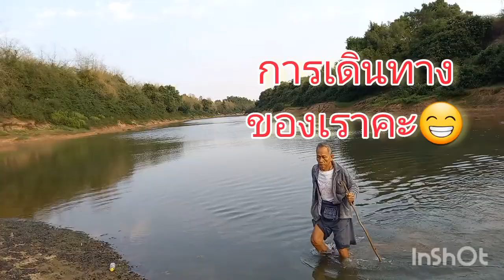Ep450 ความพยายามอยู่ที่ไหนความสำเร็จอยู่ที่นั่น(17 กุมภาพันธ์ ค.ศ. 2023)